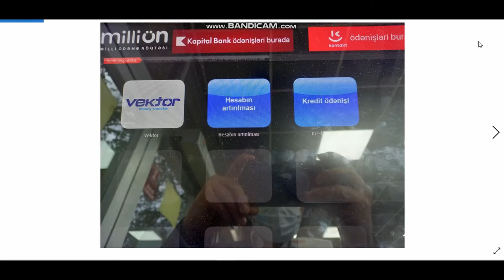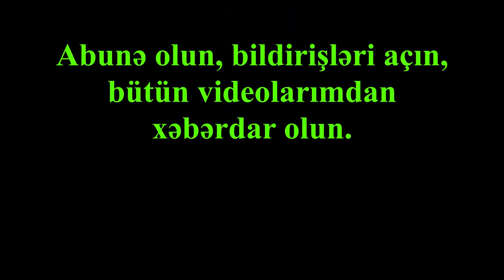Bank Respublika, karta medaxil, kart hesabinin artirilmasi / MilliÖN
Bank Respublika ödənişləri MilliÖN-lə çox daha rahatdır.
Kredit ödənişinizi və yaxud hesabın artırılması əməliyyatını milliön.az veb saytı, mobil tətbiqi və yaxud terminalları vasitəsi ilə saniyələr ərzində edə bilərsiniz.

Əziz izləyicilər, bu kanal texnoloji yeniliklər, programlar, web saytlar, xidmətlər və təhsil haqqında videolardan bəhs edir.

1. Ünsiyyətdə senzuradan kənar ifadələrin və sözlərin istifadə olunması.

2. Siyasi və dini mövzular haqqında müzakirələrin aparılması.

3. Kanaldakı videoların başqa YouTube kanallarında yayımlanması.

4. Sosial səbəkə hesablarının reklam olunması.